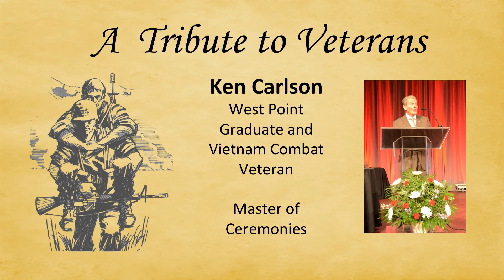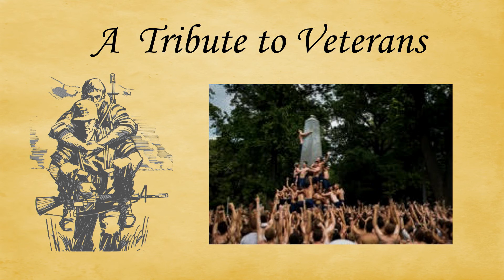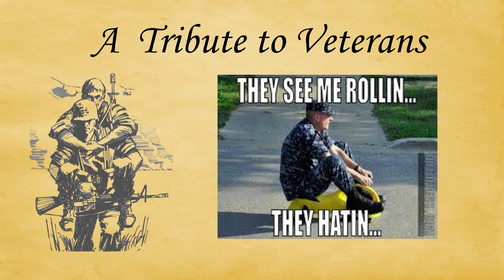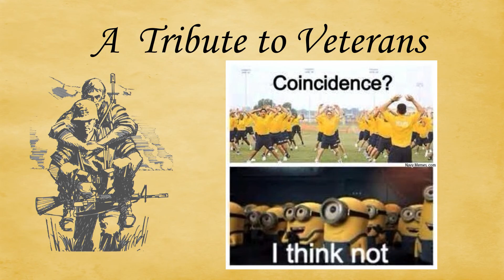A Tribute to Veterans 2016